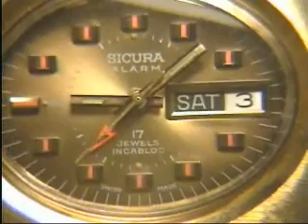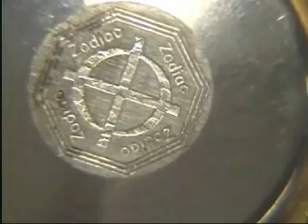Armbandwecker AS 5008 Automatic Sammlung Wristalarm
This video shows my collection of older AS 5008 wristalarms (normal types). The movement was newly created by the watchmovement factory Adolf Schild in Grenchen, who invented the common handwound wristalarm movements AS 1475, 1568, 1930, 1931. The AS 5008 rotor gives the energy in both directions, to wind the alarm spring and the mainspring. This movement was only produced in the mid 70th and was a fast beat movement with 28800 A/h. As shown in the beginning of the clip, the hammer doesn't beat at a pin on the caseback, so the alarm tone is only buzzing.

The watches have day-date fast correction with the crown at 2 o'clock in position 1. ! Often this feature isn't working, because of an abuse of this function from 22:00 to 2:00 o'clock. The mechanism below the date ring is out of order!

Operation manual:

Crown 2 o'clock in position "0" = hand winding of the watch (time)

Crown 2 o'clock in position "1" = quick set for the date and day

Crown 2 o'clock in position "2" = setting of time (for- and backward), stop of the movement

Crown 4 o'clock in position "0" = hand winding of the alarm

Crown 4 o'clock in position "1" = setting of the alarmtime, activation of the alarm

Manual winding in position zero of both crowns is possible, too.

The different styles of the watches are from classical to psychedelic (Technos with glittering dial).

Other videoclips with special features are posted!

If you like wristalarms, please look in the book "Der Armbandwecker" from Michael Horlbeck or at the from a friend of mine. Another interesting book „Alarm am Arm, author Leo Beitl,

Dieses Video zeigt meine älteren "normalen" AS 5008 Armbandwecker. Das Werk ist eine Neuentwicklung der Rohwerkefabrik Adolf Schild in Grenchen, die auch seit den 50er Jahren die AS 1475,1568,1930 und 1931 Handaufzugsarmbandweckerwerke hergestellt hat. Hier nun mit bidirektionalem Aufzugsrotor (eine Richtung Aufzug des Weckerfederhauses, die andere Richtung Aufzug des Uhrzeitfederhauses). Das Werk wurde nur 5 Jahre Mitte der 70er produziert und war als "Schnellschwinger" (28800 A/h) ausgelegt.
wie man am Anfang des Videos erkennt, schlägt der Weckerhammer nicht auf einen Stift, so dass nur ein Summton erzeugt werden kann.

Die Uhren verfügen über eine Datum und Wochentagsschnellschaltung bei Krone auf 2 Uhr in Stellung 1.! Häufig ist diese Funktion defekt, falls versucht wurde, zwischen 22:00 Uhr und 2:00 Uhr die Schnellkorrektur zu benutzen. Hier hängt sich eine kleine Feder unter den Datumsringen aus!

Bedienung:

Krone 2 Uhr Position „0" = Handaufzug der Uhr (Zeit)

Krone 2 Uhr Position „1" = Datum-Schnellverstellung, Wochentag-Schnellverstellung

Krone 2 Uhr Position „2" = Verstellen der Uhrzeit (vor und zurück), Stopp des Uhrwerkes

Krone 4 Uhr Position „0" = Handaufzug des Weckers

Krone 4 Uhr Position „1" = Verstellen der Weckzeit, Wecker aktiviert

Manuelles Aufziehen sowohl der Uhrzeit als auch des Weckers ist mit beiden Kronen in Nullstellung möglich.

Die verschiedenen Uhrentypen reichen von dezent bis "psychedelisch" (Technos mit Glitzerzifferblatt).

Spezialtypen dieses Kalibers in extra Videos.

Wie immer der Hinweis auf das Buch "Der Armbandwecker" von Michael Horlbeck sowie die meines Sammlerkollegen für weitere Infos. Sehr gutes Buch auch „Alarm am Arm von Leo Beitl